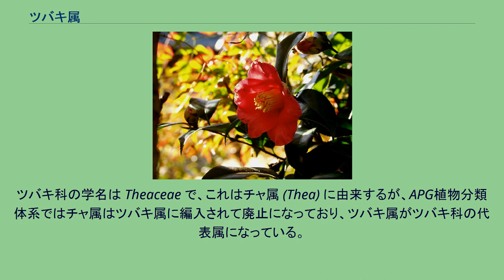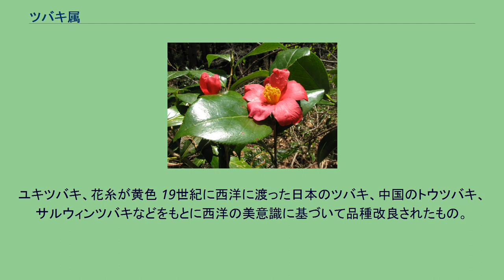ツバキ属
ツバキ属（ツバキぞく、学名: Camellia）は、ツバキ科の1属である。
日本・中国を含む東アジアから東南アジア、ヒマラヤにかけて分布する。
およそ250種が知られ、ツバキ科ではいちばん大きな属である。
属名の由来は、モラヴィアのイエズス会宣教師で植物学者のゲオルク・ヨーゼフ・カメル (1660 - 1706) の名前から。
1704年に『ルソン植物誌』を上梓している。
ツバキ科の学名は Theaceae で、これはチャ属 (Thea) に由来するが、APG植物分類体系ではチャ属はツバキ属に編入されて廃止になっており、ツバキ属がツバキ科の代表属になっている。
常緑樹で、低木が多いが、一部高木もある。
幹は直立するものと、根本からよく分枝するものがある。
葉は単葉で鋸歯があり、革質であつく光沢がある。
「つばき」の語源は、厚葉木（あつばき）または艶葉木（つやばき）といわれている。
花は単生で、美しいものが多い。
萼片は5枚から多数、花弁は5枚または7枚が基本であるが、重ねの厚い八重咲きもある。
おしべは多数で、放射状に黄色いおしべが多数広がる梅芯咲きという、独特の花形のものがある。
花色は白・ピンク・赤・赤紫が基本で、様々な複色花もあるが、キンカチャから改良された黄花種もある。
日本において、ツバキはかなり古い時代から庭木として利用され、江戸時代には多くの品種が作出された。
また、18世紀には欧米に渡り、「西洋椿」と呼ばれる豪華な花姿の品種が多く作出された。
ツバキのタネから採集される椿油は、化粧品や食用に利用されている。
また、茶は、日本の緑茶や中国の各種のお茶、西洋の紅茶など、チャはコーヒーと並び世界で最も重要な清涼飲料の1つになっている。
ユキツバキ、花糸が黄色 19世紀に西洋に渡った日本のツバキ、中国のトウツバキ、サルウィンツバキなどをもとに西洋の美意識に基づいて品種改良されたもの。
現代の日本ではどちらかというと小〜中輪の一重咲きの品種を好む人が多いのに対し（古典品種に八重・牡丹咲き・獅子咲きなどの華やかな花が多いことから分かるように、過去においては日本でも一重咲きの品種のみが偏重されたわけではない）、西洋ツバキは八重咲き・牡丹咲き・獅子咲きなどの大〜極大輪、豪華な花容のものが多い。